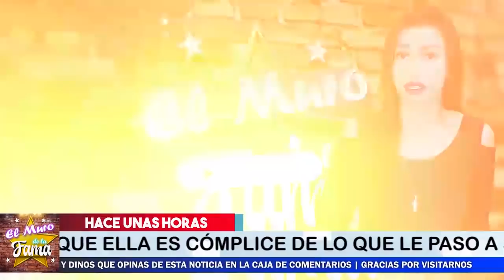🔴😱 Arturo Carmona NO PERDONA A Alicia Villarreal 𝗣𝗼𝗿 𝗖0𝗺𝗽𝗹𝗶𝗰𝗲 ! 🛑😱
Enviara A Su Ex-esposa  al B0te ya que no la perdona por c0mplice. La pagara Car0

¡ BIENVENIDOS ‼️